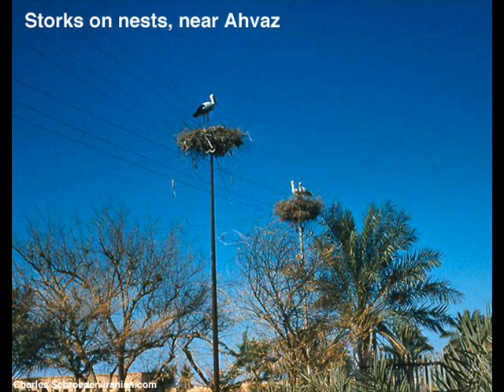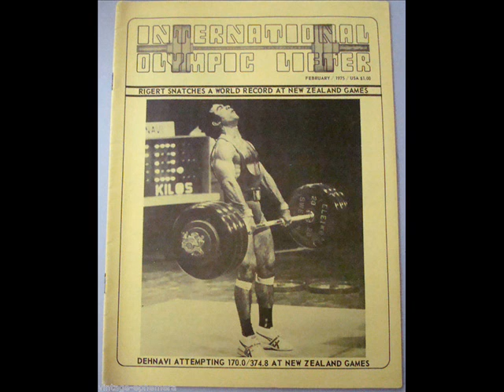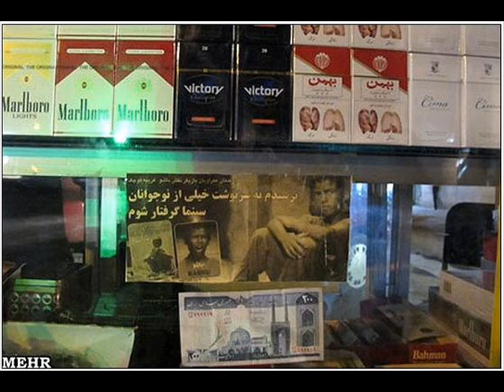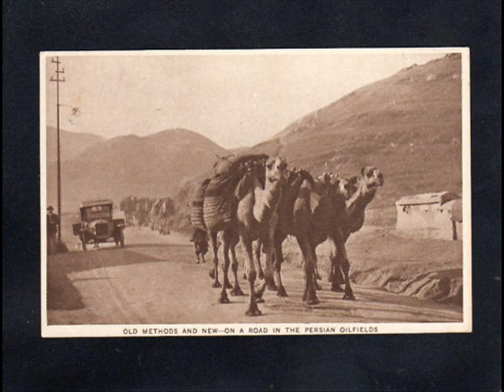sang saboor.wmv mohsen chavoshi